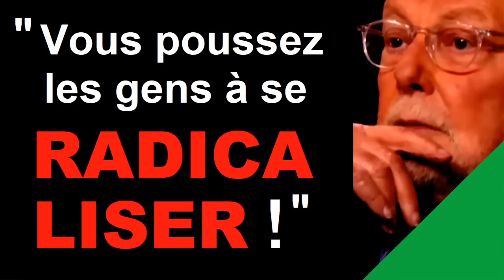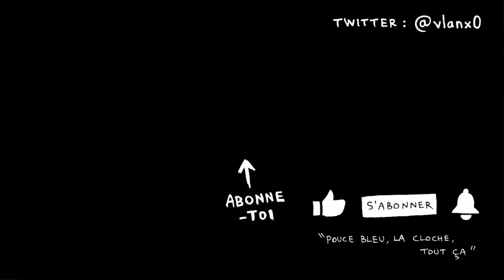LE CHANTAGE À LA RÉACTANCE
(déroule)